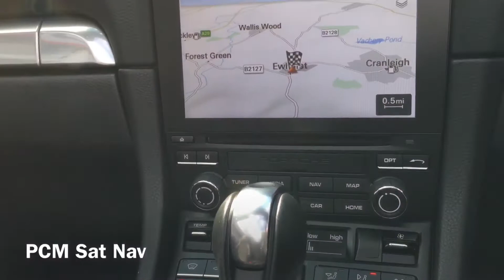718 Boxster 2.0 PDK